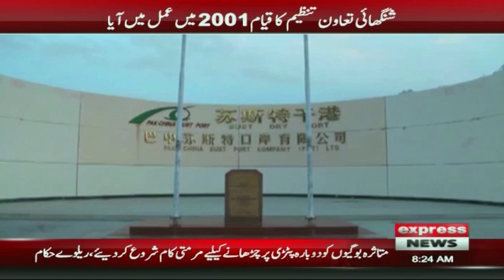Islamabad Decorated for SCO Summit 2024 | Security High Alert | Pakistan News